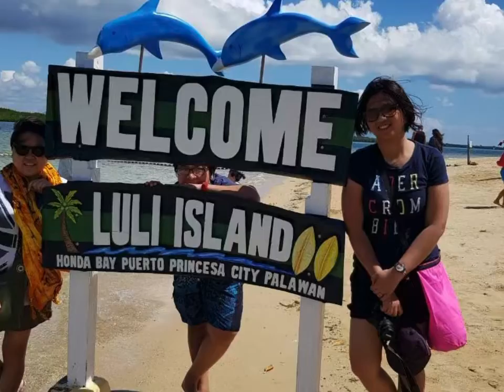Puerto Princesa, Palawan 2018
Happy birthday 🎂 sha and ate dyan!
2018 memories.

Always check the most current information of the final destination and including transit/stopover.